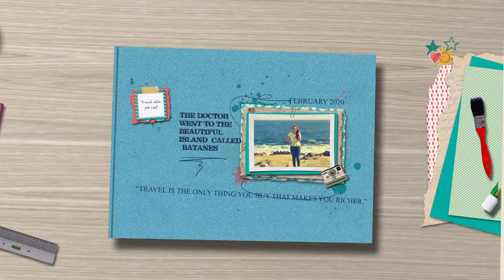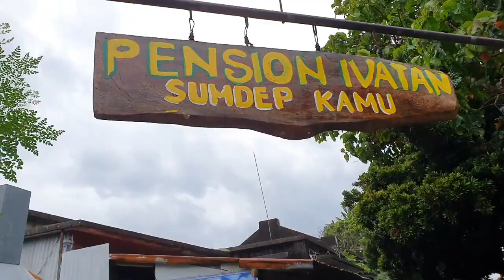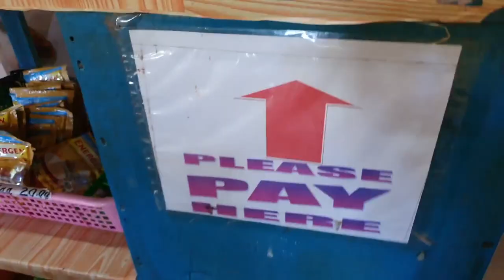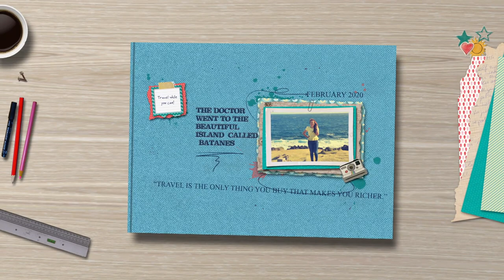The Doctor Went to Batanes!!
Last February 2020! The Doctor with some of her good friends had an opportunity to travel on one of the most beautiful islands in the Philippines, BATANES! A must on your bucket list! :)